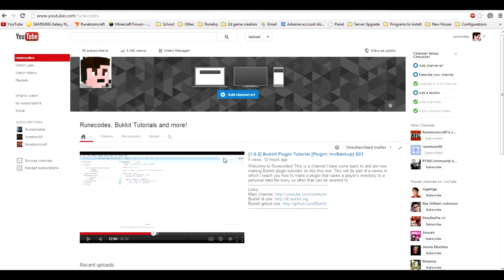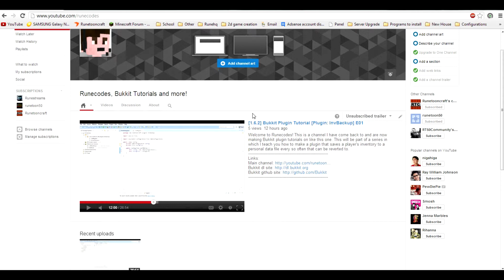[Runecodes] Learn how to make your own Bukkit plugins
I hope anyone who wants to learn how to make their own Bukkit plugin will learn well from Runecodes!